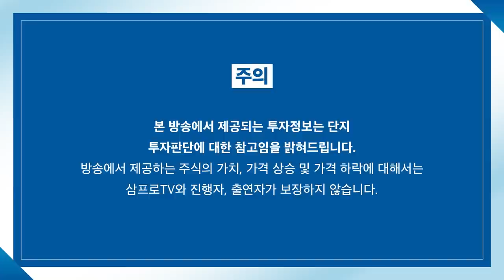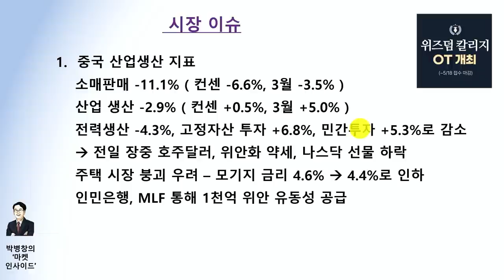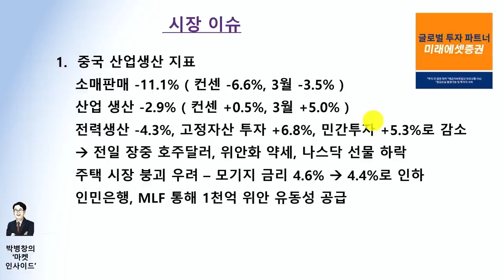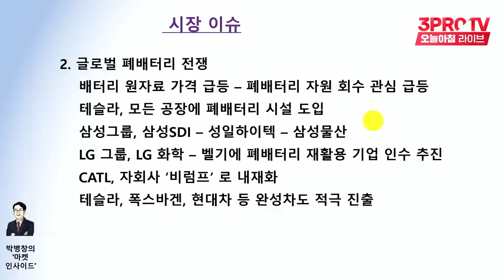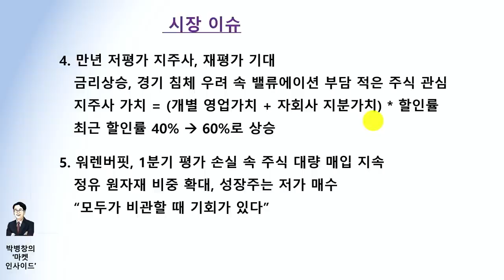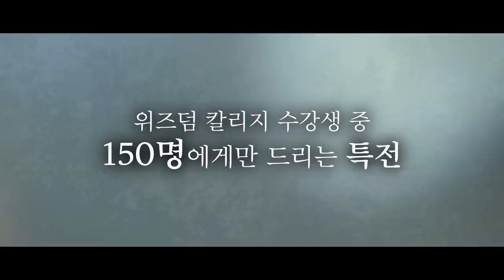[마켓인사이드] 대형·중형·소형 체급 별로 따로 움직이는 장세 f. 교보증권 박병창 부장